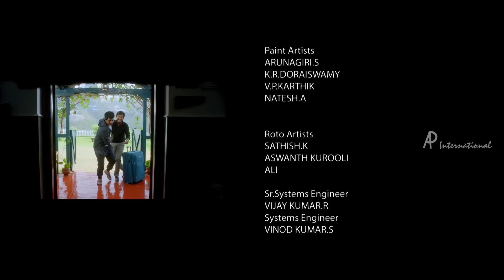Kavalai Vendam Climax Scene | Jiiva and Kajal Aggarwal unite | End Credits | Bobby Simha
Jiiva and Kajal Aggarwal unite in Kavalai Vendam Movie Scenes. Kavalai Vendam Tamil Movie ft. Jiiva and Kajal Aggarwal. Directed by Deekay, produced by Elred Kumar and music by Leon James. Kavalai Vendam Movie also features Bobby Simha, Sunaina, RJ Balaji, Bala Saravanan, Manobala, Shruthi Ramakrishnan, Mayilsamy, Madhumitha among others.

Star Cast: Jiiva, Kajal Aggarwal, Bobby Simha, Sunaina, RJ Balaji, Bala Saravanan, Manobala, Shruthi Ramakrishnan, Mayilsamy, Madhumitha
Directed by: Deekay
Produced by: Elred Kumar
Cinematography: Abinandhan Ramanujam
Edited by: T S Suresh